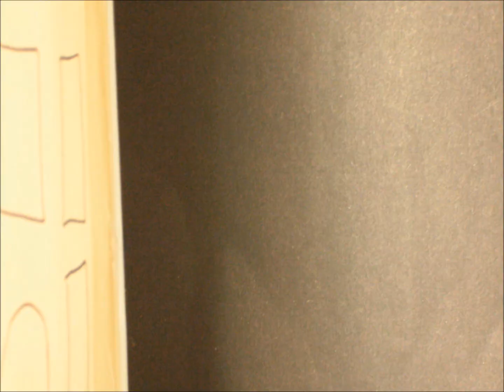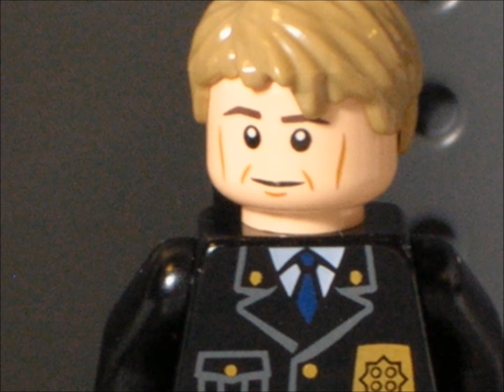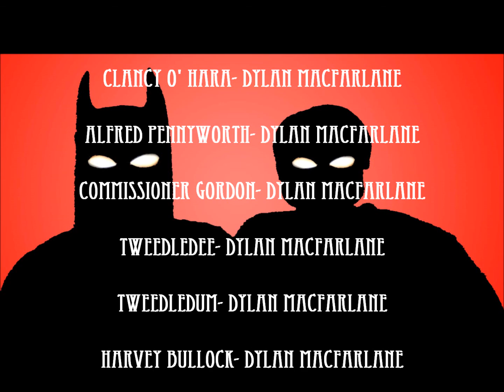(S2E7) LEGO BATMAN AND ROBIN: PROMETHEUS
A dangerous foe from Batman's past with the Justice League resurfaces to find his lost helmet.

All characters and names owned by DC Comics and Warner Bros.